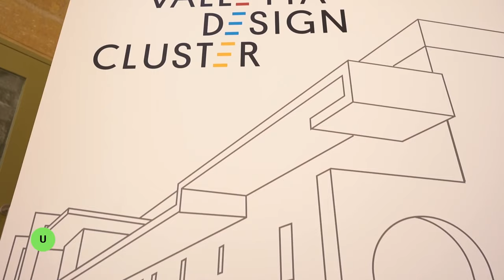Valletta Design Cluster | S2 EP: 12, part 1 | The Local Traveller with Clare Agius | Malta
Join Clare as she explores the fantastic Valletta Design Cluster, a space for creatives to meet, ideate and create! Watch on as Clare tours the various studios with Catherine Tabone, CEO of the Valletta Cultural Agency.

Credits:

Guests:
- Catherine Tabone

Photography:
- Fabian Mizzi
- Noel Pace

Research:
- Heritage Malta
- Clare Agius
- Fabian Mizzi
Director: Fabian Mizzi

Special Thanks:
- Valletta Cultural Agency
- Hotel Phoenicia

Translators:
Luisa Castorina, Martina Caruana, Martina Cremona, Amina Baldacchino, Nathlin Johnson, Alessia Sciberras from the Department of Translation, Terminology and Interpreting Studies.